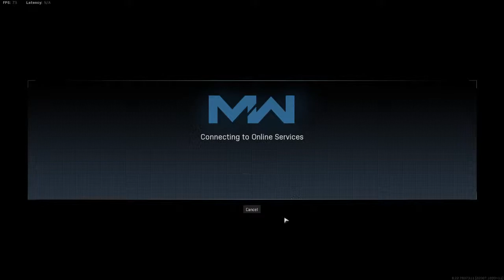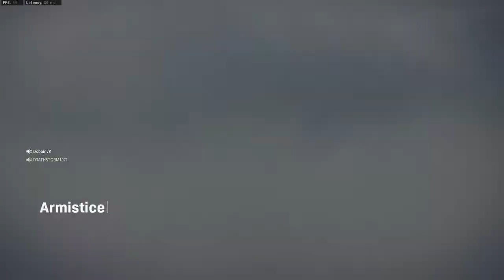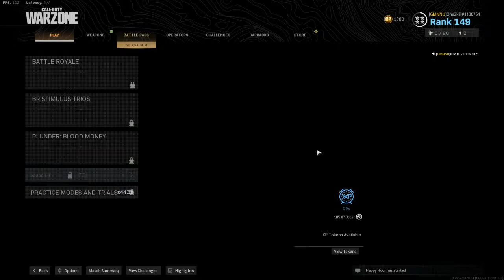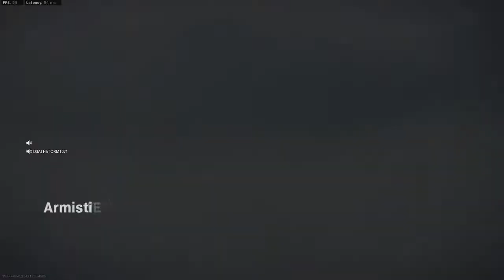Modern Warfare Call Of Duty LiveStream - Chill Stream -02#-Friends-Gametime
Recent Live Game play Of Various Game Modes Playing Modern Warfare Enjoy

- Social Media -